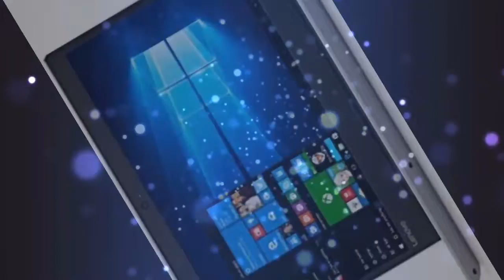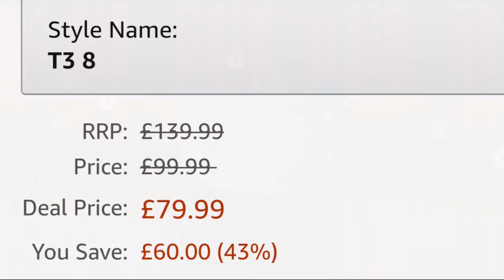Laptops, desktops and tablets with 4 star and above Amazon rating || Best Deal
• PCMag India

THE BEST CHEAP LAPTOPS OF 2018If you need a new laptop, but don't have a ton to spend, we have 10 winners for less than $500, along with some free shopping advice.By Laarni Almendrala RagazaJune 14, 2018, 8:50 p.m.

How to Get the Best Laptop Under $500

Gone are the days when a decent laptopwould cost you north of $1,000. In this market, manufacturers are inventing new ways to outsell each other, including aggressive price cutting. It's now possible to pick up a full-size or ultraportable Windows 10notebook with a processor powerful enough for use at home, school, or work, for around $500. It's also easy to find full-featured chromebooks and hybrid systems that give you both laptop and tablet functionality in one device for as little as $200.

You should be prepared to compromise, however. While it's certainly possible to find a powerful laptop with a 15-inch screen, you might have to make do with a flimsy keyboard and touchpad. Likewise, you could buy an impeccably made ultraportable that uses an underpowered CPU and a tiny hard drive to achieve its low price.

Components and Features

The good news is that you'll have to accept fewer compromises with the budget laptops of today than you did in the past. Intel's Atom, Celeron, and Pentium processors (which power most of the under-$500 laptop set) have evolved to the point that they can support most of your Web browsing and basic productivity needs without feeling sluggish. The newest integrated GPUs can hold their own in browser-based Flash games and even some online games like World of Warcraft. The higher demands of AAA titles, though, still require a discrete GPU, which you won't find in this price range. (If money is no object, check out our top-rated gaming laptops and ultraportables.)

In years past, many of the barest-budget Windows laptops would come with just 2GB of main system memory, but most nowadays come with 4GB. In terms of batteries, an ideal budget laptop has one with six cells or more. The battery life for a cheap laptop should come in at a minimum of five hours, and these days, many will last quite a bit longer. (A lower-resolution screen, which is a feature of some of these machines, can consume less power, all else being equal, and end up being a benefit of sorts.)

When it comes to storage, many inexpensive systems offer up to 500GB of hard drive space. Others, particularly chromebooks, will only have a small allotment (16GB or 32GB) of local storage, but compensate for it with generous offers of additional free cloud storage. Of course, as with anything cloud-based, you'll need to be online to access it. Also, know that some budget machines, including many chromebooks, use what is called "eMMC memory" as their main storage. This is not the same as the flash memory used in a true solid-state drive (SSD), and it will feel a tad sluggish if you're used to an SSD.

In terms of features, budget laptops will come with (almost always) at least one USB 3.0 port, and possibly a USB 2.0 port or two. You also may get an SD card slot. A Wi-Fi radio that uses the speedy 802.11ac protocol is also a possibility, although the older 802.11n is more common in machines in this price range. An HDMI output and a USB-C port are a definite plus, and you can find these on even some of the very cheapest models. You shouldn't always expect a touch-screen display, however.

See How We Test Laptops

Chromebooks

Chromebooks used to be little more than glorified netbooks running Google's Chrome OS. While these Chrome OS–based laptops are still Web-centric, they now have fuller feature sets. If you spend most of your working hours in the cloud, a chromebook will offer you much of the functionality as a regular laptop, and it may well deliver longer battery life, depending on the model.

It will also likely cost you a lot less than other types of notebooks, as many chromebooks come in at less than $300. Just be sure you have easy access to stable Wi-Fi wherever you'll use one, as chromebooks have limited offline functionality and scant local storage.

Tablets and Hybrids

Throughout the '10s, tablets have risen in popularity, and though we have plenty of reviews of those—take a look at our overall roundup of the best tablets, as well as our favorites running the Windows and Androidoperating systems—they are sufficiently different enough from traditional clamshell-style laptops that they don't make good substitutes.

If you're deciding between a laptop and a Windows tablet, however, there is an alternative you'll want to examine closely: the laptop/tablet hybrid. These machines let you flip between a laptop and a tablet, either by folding the keyboard out of the way or by docking the tablet portion on a keyboard accessory to get laptop-like functionality. You should consider a hybrid system if you want both the typing capability of a laptop and the convenience of a tablet. See our guide to the best 2-in-1 co